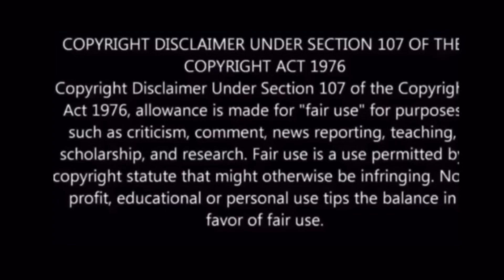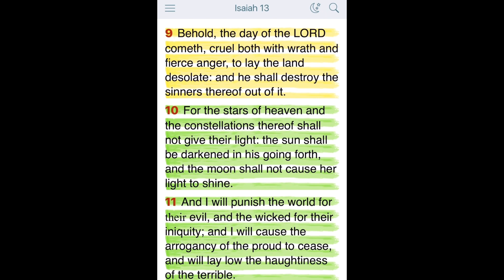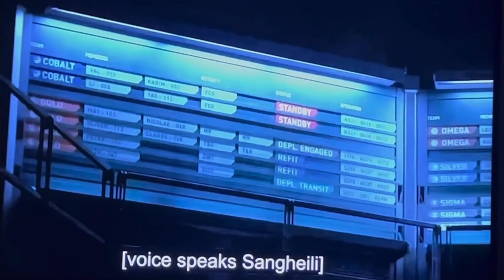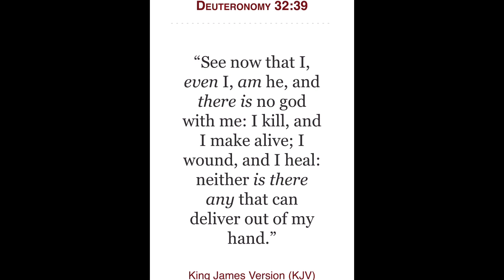HALO TV series commentary.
Psalms 46:6 The heathen raged, the kingdoms were moved: he uttered his voice, the earth melted.
Psalms 46:7 The LORD of hosts is with us; the God of Jacob is our refuge. Selah.